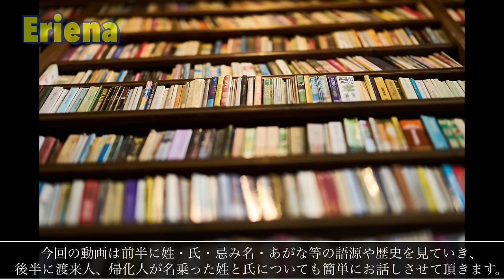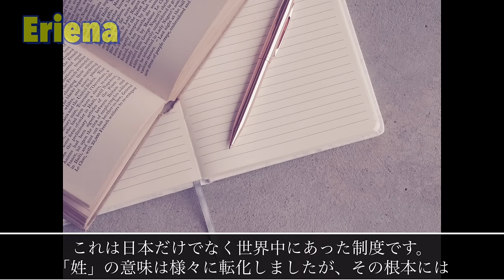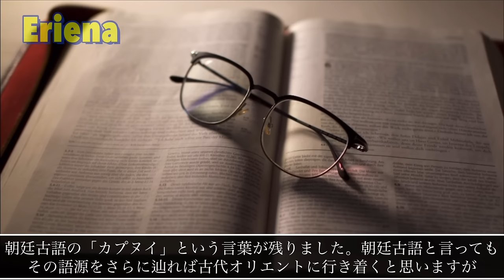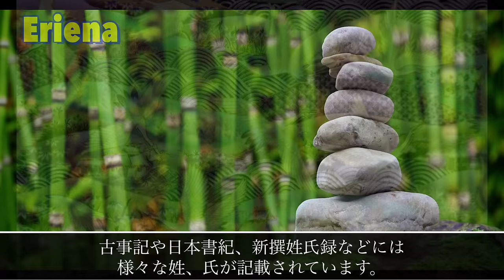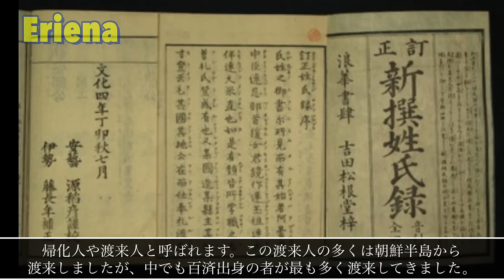【姓氏の語源】渡来人帰化人は遺民だった【大和政権と姓】〜古書から日本の歴史を学ぶ〜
【目次】
00:13【カバネの語源】大和言葉と漢字【母系制社会】夜這いと万葉集【ヤマト政権と姓】
02:44【カバネの制度化】八色の姓【氏の歴史】同血族から同族の集団【複式氏】桓武天皇と新撰姓氏録
06:18【名の語源】忌み名と旧約聖書【あだ名の原型アザナとは】名字と権力
08:32【明治時代の苗字制度】封建的身分制度の廃止【壬申戸籍】藩民・幕臣を一掃【平民苗字必称義務令】
10:50【苗字ランキングと命名由来】熊野信仰と鈴木・膳（かしわで）と高橋
12:04【渡来人の苗字】諸蕃【高句麗系の氏】山背国と武蔵国に移住【高麗若光】
14:07【百済系の氏】高野新笠と武寧王【新羅王の末裔】武蔵国新羅郡
15:20【秦氏】秦の始皇帝の子孫【弓月君】新羅の抑留から脱出【秦酒公】養蚕を総括【秦河勝と広隆寺】現代の帰化人【背乗り】国籍乗っ取り

日本の歴史や言葉、アイデンティティに興味のある方に
楽しめるコンテンツになっています⭐︎*

 📖この動画の参考史料📖
丹羽基二著書「姓氏の語源」
佐伯有清著書「新撰姓氏録の研究」
松尾光論文「出雲市青木遺跡の出土木簡について」

谷戸貞彦著書「サルタ彦大神と竜」
法務省HP